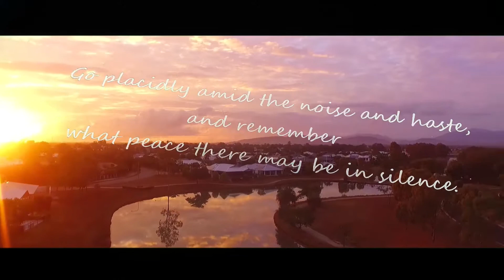Desiderata (an excerpt) read by Leonard Nimoy of Star Trek Fame.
This video has been made by me, Aussie Mark, as an example of floating text. The drone footage has been seen previously on my channel, AussieMarksVideos. The poem, Desiderata, was read out by Leonard Nimoy of Star Trek fame on this creative commons video, I shall be uploading a video soon on HOW TO MAKE FLOATING TEXT.